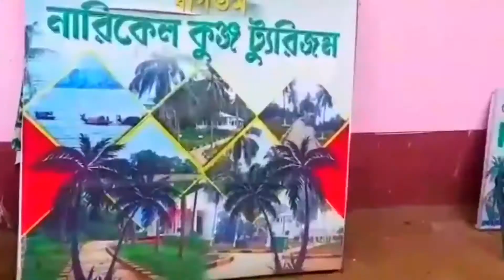#️⃣Tripura Tourism our Dumboor lake/Mini Ocean in Gomati District Tripura,🌹💖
Hello friends. The Gomati District to visit one of Tripura best tourist place call Dumboor lake is located under gandachara sub Division 120 km away from Agartala and it is approximate breath taking water body of 41sq km of luxuriant green vegetation charming beauty with 48 Island in the midst  of the lake and of this region is compared with mini Ocean,
The meaning  word of  dumboor is a Bengalitized world and Dumboor comes from dumro of Shiv is a myth. Dumbo original pronunciation is dongor, which is a Original Tripuri word and is means of falling water (waterfall)'
May plan a visit to Dumboor lake should be on to your list, like share and subscribe if you liked this experience too😃 please stay tune with us to know what new journey across,💖🌹🙏